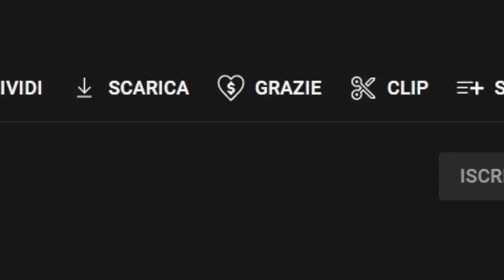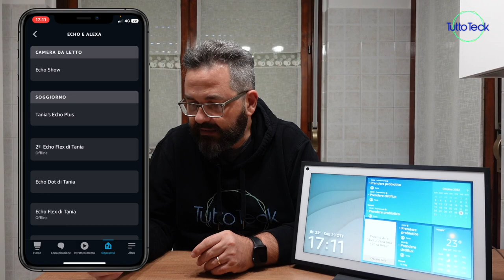NOVITA' ALEXA, UNA VOCE TUTTA NUOVA!